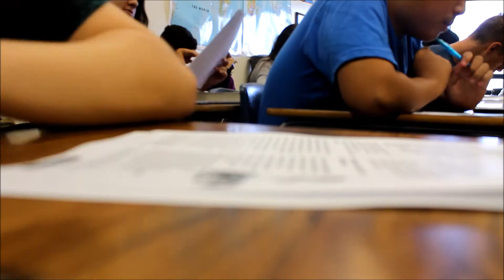MY WALLET GOT STOLEN!!!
I will start to try to daily vlog so bare with me.. I go to school so dont get mad at me if i miss a day.

I do not take credit for any of the music that was played in this video

Go follow these people
Lakmina- insta- L4km1nak_51
Melanie- insta- Melllanie.a
Dann- insta- kk.jobox